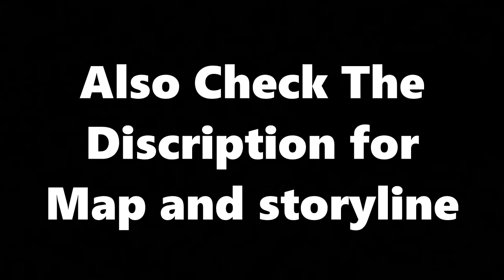CHASE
A cinematic movie made for the Gmod map: Gm_TornadoChase

Story:
A group of storm chasers are chilling out at there friends house when a supercell starts going tornado warned, the group pulls out and positions for a probe set up, the probe intercept is a success although the tornado heads for the trailer man, he flees when the tornado suddenly shifts to there friends house destroying it, the group rushes to the house and to see if there friend is okay, someone finds him and calls out the other members to call 911, a medic arrives in some time and checks his pulse, he's unconscious sustaining some injurious, he is rushed to the ambulance and is taken to the hospital, the group of storm chasers pull out again and drive off into the sunset.

SoundEffects:
HL2
News
EAS
Twister

(this video is not intended for kids as harm and meteorology is shown in this video)